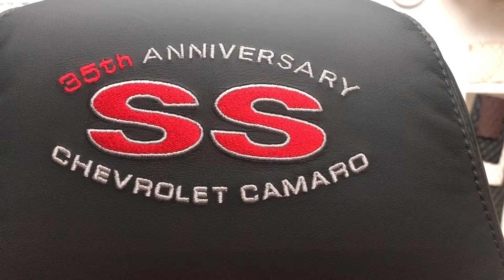CAMARO SS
With a new custom design interior (two tone orange / black)